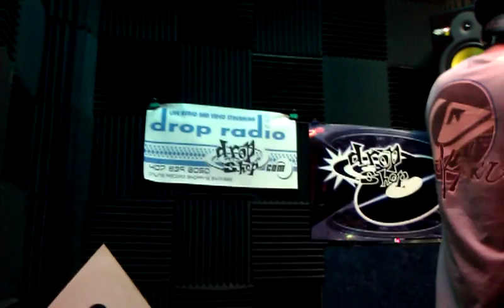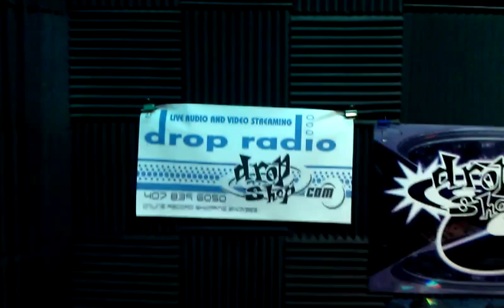Buzz zpinning live